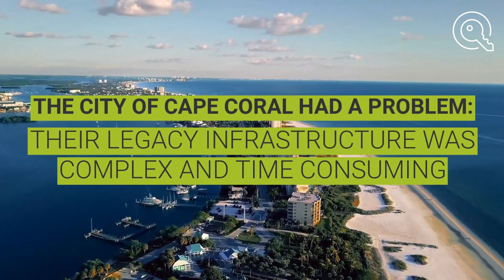Keynote Analysis | Nutanix .NEXT EU 2018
CUBE hosts Stu Miniman (@stu) is joined by Joep Piscaer (@jpiscaer) as they review Nutanix .NEXT EU kickoff Keynote address